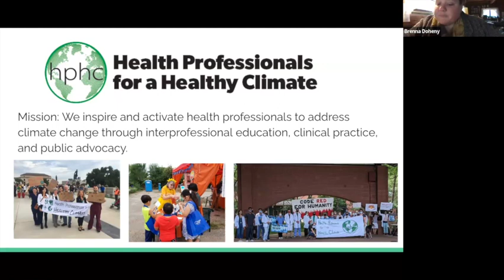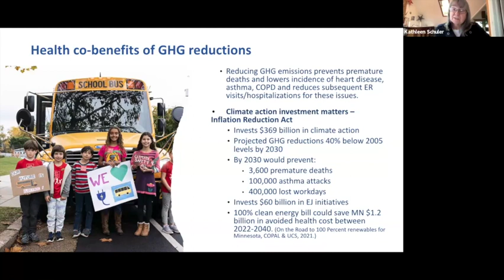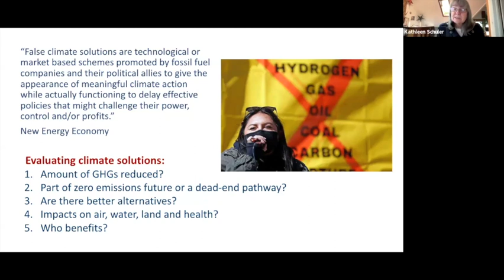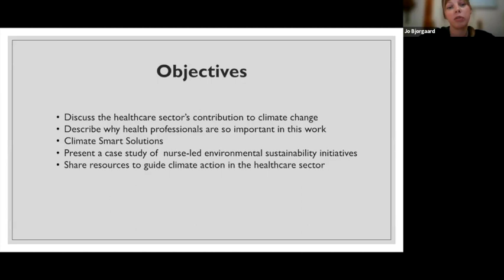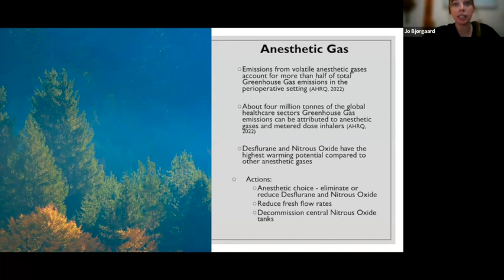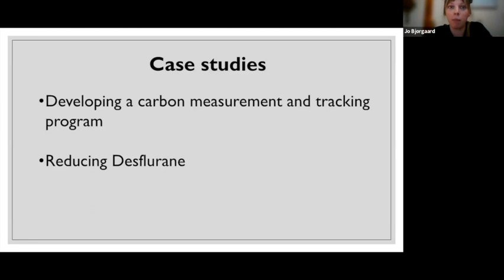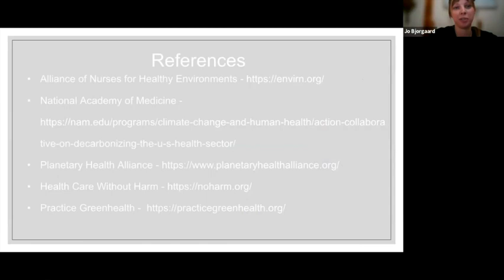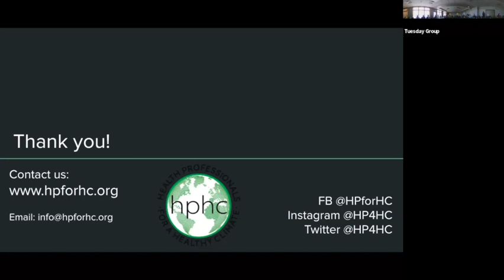Tuesday Group -- Tacking Climate Change as a Health Emergency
Health Professionals for a Healthy Climate (HPHC) presented Tackling Climate Change as a Health Emergency to the Tuesday Group on November 21, 2023.

Minnesotans are feeling the effects of climate change with extreme weather events and increased air pollution from fossil fuel burning and wildfires. Climate change is impacting our health, contributing to asthma, heart disease, other chronic illnesses and premature death. We’re also seeing increases in vector-borne diseases and adverse effects on mental health.  This climate and health emergency must be addressed at all levels to prevent current and future impacts on our health, including actions by individuals, communities, government bodies, and health systems. This session will highlight climate and health effects, HPHC’s work on public policy solutions, and why it’s important for health care systems to reduce their carbon footprint, and ways to get involved.

Speakers:
Brenna Doheny, PhD, MPH – Executive Director & Board Chair, HPHC
Kathleen Schuler, MPH – Policy Director & Board Treasurer, HPHC
Jo Bjorgaard, BSN, RN, PHN, CSSBB - Board Member & Health Care Sustainability Team Leader, HPHC